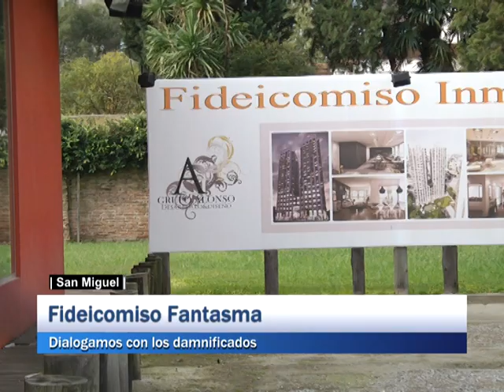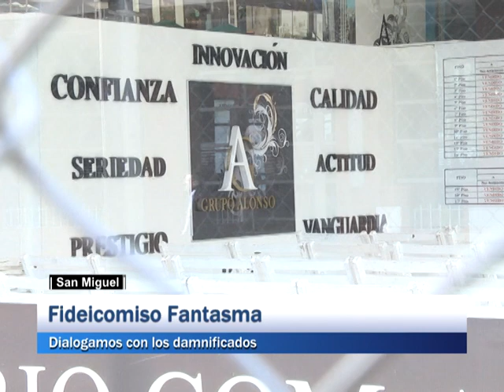San Miguel: Fideicomiso fantasma, dialogamos con los damnificados